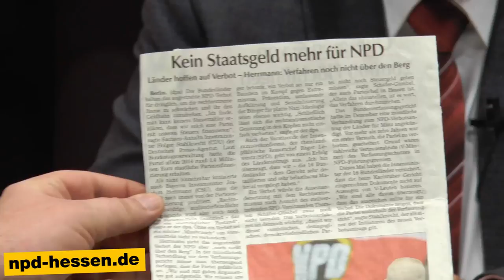Wem nützt die Parteienfinanzierung wirklich - Udo Voigt spricht Klartext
Millionen, sogar Milliarden an Steuergeldern fließen in den Rachen der etablierten, volksfeindlichen Parteien, aber mit der einzigen Oppositionspartei wird ein linkisches Spiel getrieben. Die pseudodemokratische Einheitspartei von CSUCDUSPDGRÜNENLINKE will die Wahlkampfkostenrückerstattung für die NPD streichen um so denen Schaden zuzufügen, die sich für Deutschland einsetzen.

▶ Wer Videos wie dieses mag und will, dass sie weiter erscheinen und größere Reichweite erzielen, kann den Kanal hier unterstützen.